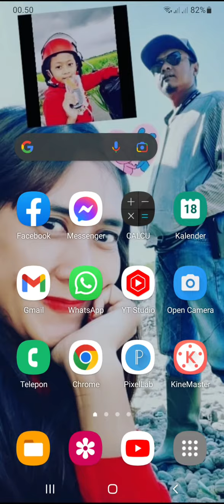Live Sekarang | PERMISI | Coba Nengok |marcelradhival| tiktok viral 2023 terbaru | Kok Seru